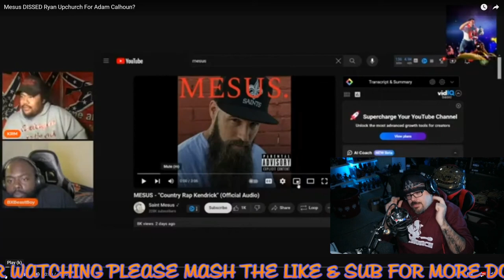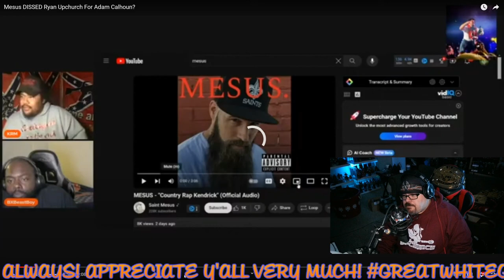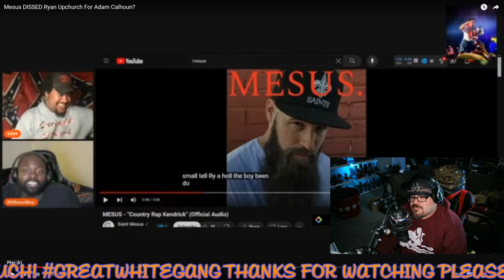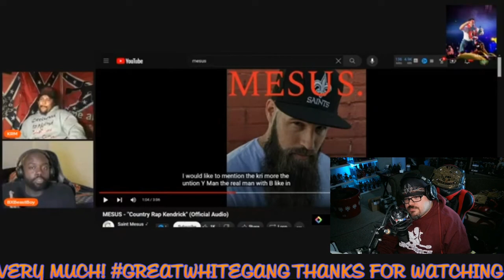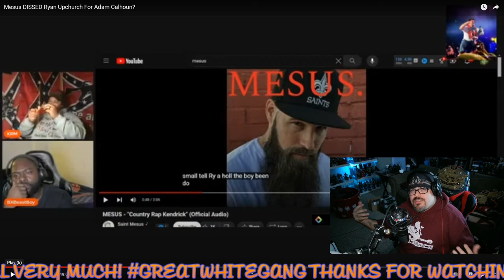& @RebelmanReactions Y'all LIED @SaintMesus DID NOT DISS